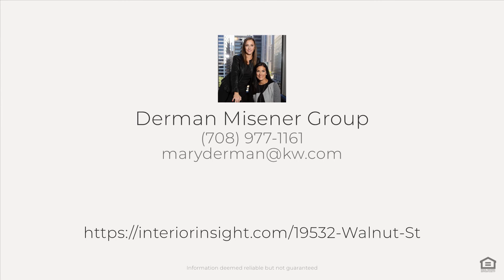19532 Walnut St, Mokena, IL 60448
Welcome to this beautiful 3 bed, 1 bath raised ranch! Enter your home to find brand new luxury vinyl plank flooring all throughout the house. Your living room is filled with natural light and flows into your dining room and kitchen. Notice the new light fixtures throughout the home. Find custom made cabinets, brand-new stainless-steel appliances, and gorgeous new kitchen hardware. Three spacious bedrooms and a fully remodeled bathroom complete the main level. From your kitchen, step outside to a large deck and backyard with shed. Travel downstairs to find an office space, rec room and a custom bar! The 2-car garage has easy access to the lower level and includes laundry. Schedule a private showing today! AGENTS AND/OR PERSPECTIVE BUYERS EXPOSED TO COVID 19 OR WITH A COUGH OR FEVER ARE NOT TO ENTER THE HOME UNTIL THEY RECEIVE MEDICAL CLEARANCE.